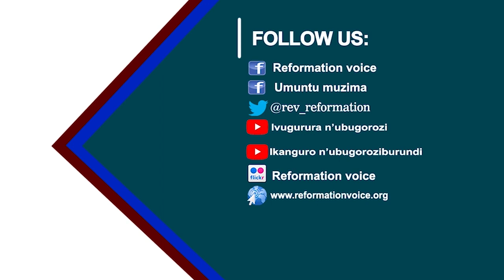IMBOGA N'IMBUTO BIRUTA INYAMA - KARAHA and KAYOGERA Robert - IVUGURURA N'UBUGOROZI